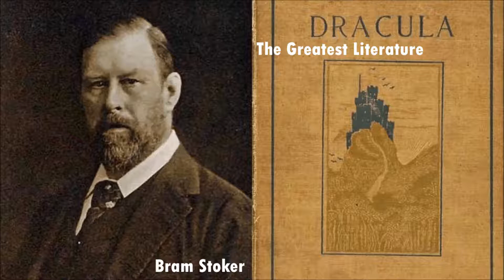DRACULA by Bram Stoker - FULL Audiobook dramaric reading (Chapter 17)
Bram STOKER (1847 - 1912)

Bram Stoker did not invent the vampire story, but he popularized it with his classic 1897 novel. In form Dracula is an epistolary novel, told through a series of journal entries, letters, newspaper articles, and telegrams. It begins with lawyer Jonathan Harker's perilous journey to Castle Dracula in Transylvania, and chronicles the vampire's invasion of England, where he preys upon the lovely Lucy Westenra and Harker's fiancee, Mina. Harker and Mina join forces with lunatic asylum proprieter Dr. Seward, Lucy's fiance Arthur Holmwood, Texas man of action Quincey Morris, and Dutch vampire hunter Dr. Van Helsing to try and defeat their powerful adversary.

Cast:

Jonathan Harker: mb
Mina Murray Harker: Elizabeth Klett
Lucy Westenra: Arielle Lipshaw
Dr. Seward: Denny Sayers
Quincey P. Morris: Eric Zetterlund
Arthur Holmwood: Brett W. Downey
Cutting from The Dailygraph: Kara Shallenberg
Log of the Demeter: Chuck Burke
Samuel F. Billington & Son: Katalina Watt
Carter, Patterson & Co: Robert B.
Sister Agatha: Availle
Abraham Van Helsing: Rismyth
The Pall Mall Gazette: Lucy Perry
Patrick Hennessey: Dee Wyckoff
The Westminster Gazette: David Lawrence
Mitchell, Sons, & Candy: Robert B.
Rufus Smith Telegrams: Nadine Eckert-Boulet